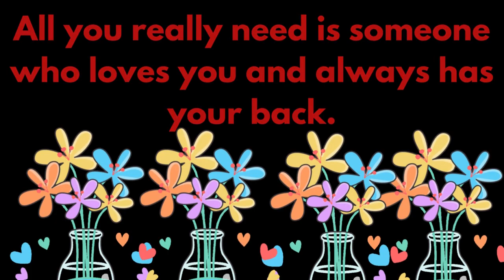love you status/love you status/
love you love you status in whatsapp
love you quotes in english
love you new status
love you
love you
love u status in english
indirectly saying i love you status
 i love you status
jaan i love you status

i love you jaan status video download

love you zindagi status

i love you meri jaan status video download

i just love you baby song whatsapp status download

balam ji i love you whatsapp status video download#seherlovecreations  status in whatsapp
love you whatapp status
love you
love you status

i hate you i love you status

seher love creations  seher love creations  seher love creations

balam ji i love you whatsapp status video downloadlove you status in whatsapp
love you quotes in hindi
love you quotes
new video not love you
balam ji i love you whatsapp status video download